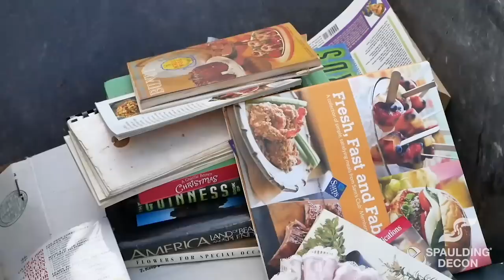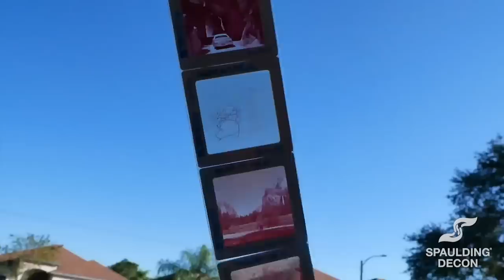60 Years of Garbage!!!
In this 60 Years of Garbage video, the team cleans out over 5 Dumpsters full of garbage from a hoarder's home. The team anxiously waits for 5 dumpsters to fill full of garbage as they clean out this hoarded home.

Garbage in a hoarder house can get depressing and that's why we wanted to help this client out by removing everything as quickly and as swiftly as possible.  Mold, rats and termites have completely contaminated the interior of the house. This job took 15 workers and 5 dumpsters to complete! Just another day on the job for Spaulding Decon.

-- CHAPTERS --
0:00 INTRO
0:55 Day 1: Front of House
1:45 Digging through the Trash (ASMR)
4:18 What did the team find?
4:44 Heavy Furniture (ASMR)
5:16 The Rat Hole
5:48 The Bathroom Buried in Trash (ASMR)
6:29 What's in the attic?
7:00 The First Dumpster Arrives
8:45 A Heck of a Big mess (ASMR)
9:16 Dumpster Number 2 (ASMR)
9:47 Do you want to be a Crime Scene Cleaner?
10:17 Day 2: Back of House
11:49 Back to work (ASMR)
13:19 That's One NASTY Bathroom
13:38 Termite Damage
14:03 Who turns their Garage into a Living Room!?!?
14:41 We found a GIANT Hot tub!!!
15:06 Scrap Metal Removal with Laura
15:35 Filling Up the Last Dumpsters
16:25 That's a Wrap!
16:59 A Message from Laura

HOTLINES